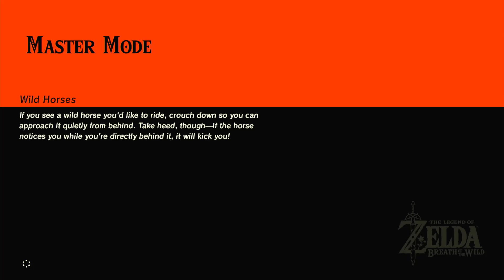BOTW No death Master Mode Part 23 - Most Infuriating Quests!!!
Legend of Zelda BOTW - Master Mode
Attempt at completing the challenging master mode by defeating Calamity Ganon without dying (Game Over)